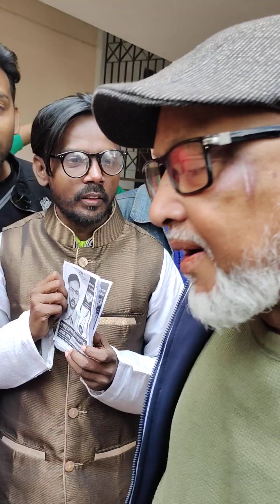ক্রিকেটার মুশফিকের বাড়িতে ভোট চাইতে গেলেন হিরো আলম